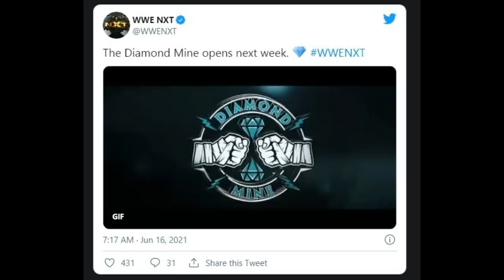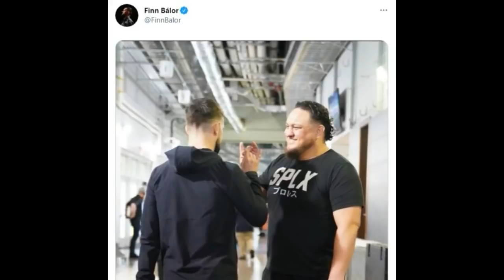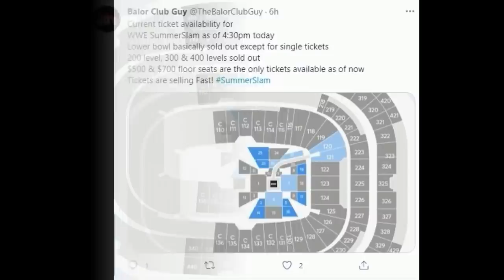Roman Reigns NEXT Opponent After Hell in a Cell 2021, Samoa Joe VS Karrion Kross, WWE Raw Ratings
Topics Covered in this video::::::::::::::::
1) Samoa Joe Returns to NXT Highlights 2021
2) Samoa Joe Attacks Adam Cole After Return 2021
3) Roman Reigns Opponent For Money in the Bank 2021
4) Samoa Joe Returns & Confront Karrion Kross
5) WWE Raw Viewership June 14 2021
6) WWE Summerslam 2021 Spoilers
7) Roman Reigns Vs Rey Mysterio at Hell in a Cell 2021